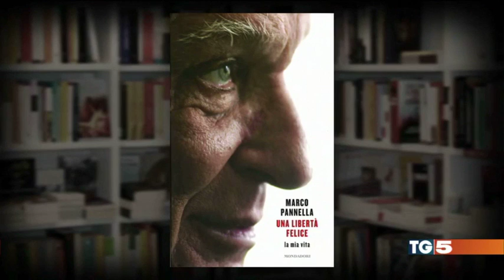Matteo Angioli e Laura Hart raccontano "Una libertà felice" di Marco Pannella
Mondadori
Tg5 del 30 Novembre 2016 - Edizione ore 13.00